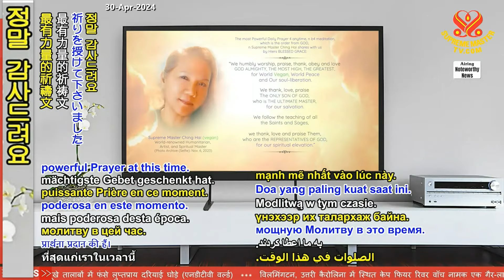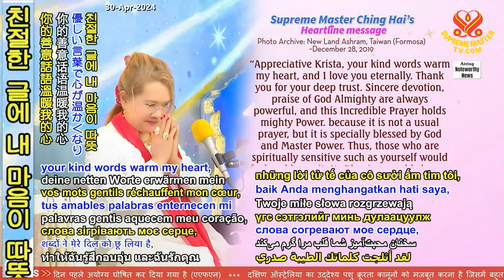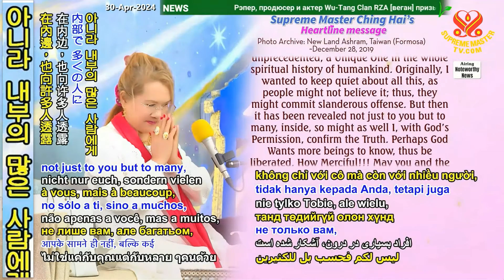[Heart Line] 세계기도문에 담긴 강력한 힘 - 체코의 크리스타 The Powerful Power Carried in World Prayer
🟩 마음의 편지
🟣 [Heartline] 가장 강력한 매일의 기도문에 담긴 강력한 힘과 축복 - 체코의 크리스타 (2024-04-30)

스승님의 건강과 행복을 기원하며, 온 우주에서 가장 성공적인 스승님이 되시길 바랍니다. 매 순간 저희는 스승님과 같은 방향을 바라봅니다. 저희는 당신을 사랑하고 당신에게 무한히 감사드려요.

어떤 상황이든 항상 당신의 절대적인 사랑을 느껴요. 저는 지금 이 순간에 가장 강력한 기도를 전해주신 궁극의 스승님께 정말 감사드려요.

바로 그날, 저는 내면의 비전 속에서 스승님을 만났고, 스승님께 이 기도의 진동이 매우 강력하다고 말씀드렸는데 스승님께서 고개를 끄덕이셨어요.

이 기도는 이 세상에서 정말 강력하지만 설명하기가 어려워요. 스승님이 없다면 어떻게 이 기도를 할 수 있겠어요?

그러므로 저희는 스승님께 영원히 감사하고 감사합니다. 그리고 마음속으로 당신을 한없이 사랑합니다. 제 온 사랑을 당신께 전해요.

~체코에서, 크리스타 올림

♧ 운 좋은 크리스타 님, 마음의 편지 감사합니다. 모든 시청자가 스승님께서 공유하신 이 기도를 하루 종일 자주 암송하고 그 힘을 느끼시길 바랍니다.

♧ 다음은 스승님의 다정한 답장입니다.

❤️『고마워하는 크리스타, 친절한 글에 내 마음이 따뜻해요. 당신을 영원히 사랑해요. 당신의 깊은 신뢰에 감사해요. 신실한 헌신과 전능하신 신을 찬양하는 것은 언제나 힘이 있어요.

그리고 이 믿을 수 없는 기도는 강력한 힘을 가지고 있어요. 이것은 일반적인 기도가 아닌 신과 스승의 힘에서 특별한 축복을 받는 기도이니까요.

그러므로 당신처럼 영적으로 민감한 사람은 그것을 느끼고 알 거예요. 그 축복은 그것을 암송하고 믿는 모든 존재에게 그들이 깨닫든 깨닫지 못하든 상관없이 쏟아질 거예요!

우리는 인류의 전체 영적 역사에서 유래가 없고 유일무이한 이 위대한 선물에 대한 신의 엄청난 사랑과 자비에 깊은 감사를 품고 마음속으로 영원히 전능하신 신께 엎드려야 합니다.

원래는 이 모든 걸 사람들이 믿지 않아 중상모략을 저지를 수도 있으니 조용히 하고 싶었어요. 그러나 이것이 당신뿐만 아니라 내부의 많은 사람에게 계시되었기 때문에 나도 신의 허락을 받아 진리를 확증하고 싶어요.

아마도 신은 더 많은 존재가 알아서 결국 해탈되길 원할 것입니다. 얼마나 자비로운가요!!! 당신과 유쾌한 체코 국민이 온 천국의 축복을 받아 평화로운 비건 세상을 누리길 바랍니다』